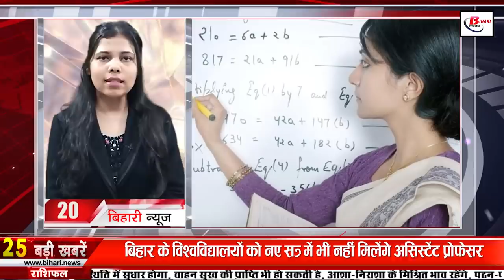Get Today Bihar news of 18th March 2022 of Nitish Kumar,Holi festival,Holi in Bihar,Muzaffarpur,Gaya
Daily Bihar news 18th March 2022 of all districts in Hindi.Info of Nitish Kumar,Holi festival, Holi in Bihar,Muzaffarpur ,gaya

1. There will be no effect of flood and earthquake on the roads of 28 districts in Bihar

2. Today in Bihari identity we will talk about Rajkamal Chaudhary

3. Government will build eight and a half thousand kilometer long road in the villagesofBihar

4. Approval for research on plant found in Bihar

5. It is now easy to get a character certificate made in Bihar

6. People will celebrate HoliinBihar, ESIC recruitment exam will be held here
7. Hot summer will harass people in Holi
Holifestival is just a few hours away in Bihar, the festival of Holi is to be celebrated after Holika Dahan on Thursday. However, this time Holi people will have to play in the middle of the sun's beating. Because in Bihar the weather pattern is getting severe. According to the Meteorological Center, the maximum temperature of the capital Patna was recorded at 35.6 degrees Celsius, an increase of four degrees above normal, while the minimum temperature also climbed three degrees above normal to 19.0 degrees Celsius. At the same time, after 24 hours, the temperature of the state is forecast to be around 40 degrees. Due to this people will have to bear the heat on the day of Holi.
8. Now unique Ramayanauniversity will be built in this districtofBihar

9. Passengers traveling by plane in Bihar will get better facilities

10. Ordnance Textile Factory Vacancies

11. In Bihar, now the traffic police is also searching for alcoholics

12. The area under cultivation of royal litchi of Muzaffarpur will increase in Bihar.

13. Bihar got highest quota in housing scheme

14. All these girl students who pass Inter will get 25 thousand

15. So many candidates nominated for 24 seats in the BiharLegislativeCouncilelections

16. At first the atmosphere was warm and the house was pleasant on the last day

17. Mukesh Sahni offered Tejashwi

18. CM mourns the death of former Munger MLA Ramdev Singh Yadav

19. You will get to see a lot in Vaishali's Vishwa Shanti Stupa

20. Bihar universities will not get assistant professors even in the new session

21. Tejashwiyadav question, till when will the government get the caste census done

22. Mahendra Singh Dhoni gave a silent reply to a fan

23. Today's date is recorded in the history of India due to many reasons

24. The KashmirFiles is soon to reach the 100 crore club

The Kashmir Files has created a strong record in the collection on the sixth day. The earning of the film is increasing continuously with every day. 19 crores raked in at the box office on Wednesday. This is the highest grossing single day ever. The film had earned Rs 18 crore on Tuesday. The film is about to reach the 100 crore club. Anupam Kher is also happy with the success of the film. He has also tweeted on the film's earnings that it is a victory for the film world. On Tuesday, The Kashmir Files earned 18 crores. Now the total earning has reached Rs 79.25 crore. On the other hand, after the huge earning on the previous day, it is expected that soon this film will reach the club of 100 crores.
25. Netflix gave a big blow to its user

26. Koilwar Bhojpur-Buxar four lane will be completed by this time